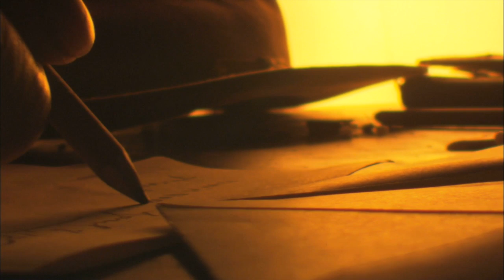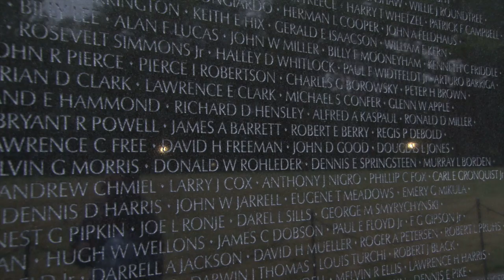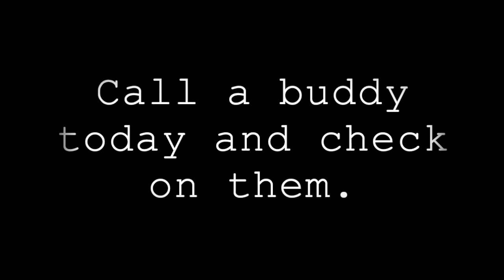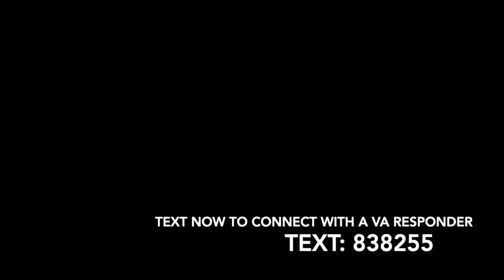What's Left Of The Flag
Originally sang by Flogging Molly, I wanted to take my try at it. It seems to always be played at the funerals or after gatherings of my boys from Iraq, Afghanistan, and those who have succumbed to their inner demons. It seems fitting. Once I can get back in a legit recording studio, I wish to redo this and make the production quality better, as well as make a tribute video to the people I served and fought along side, fellow service members of the GWOT, and those what have gone before us.